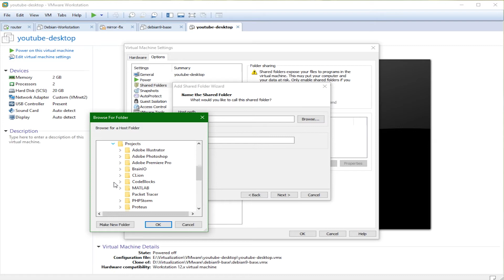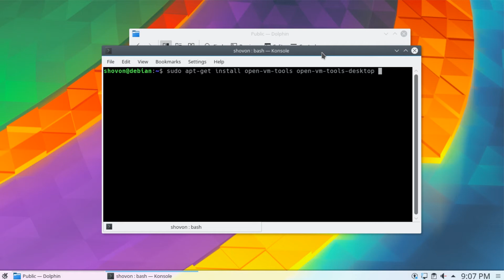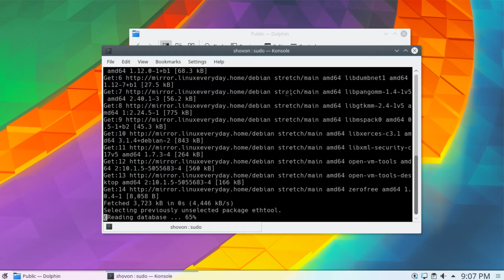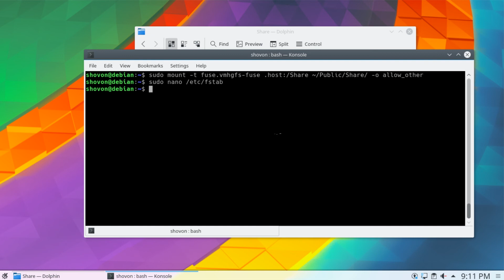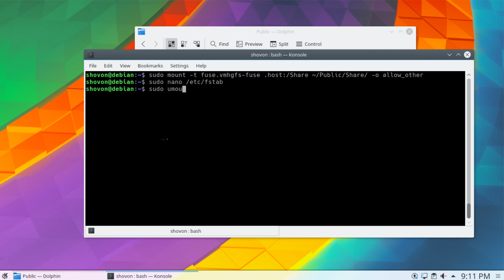Mount/Auto Mount VMware Shares on Ubuntu/Debian with Open VM Tools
In this video, I demonstrated
- how to mount VMware shares on Ubuntu/Debian Linux with open vm tools
- how to unmount VMware shares once its mounted
- how to automatically mount VMware shares on boot using /etc/fstab file on Linux

This video is mainly for Ubuntu/Debian and any other Debian based distro like Linux Mint, Kali Linux etc. But it should also work for Cent OS/Fedora/RHEL. The process of installing open-vm-tools differs.

Install Open VM Tools:
sudo apt-get install open-vm-tools

Install Open VM Tools Desktop (alternative and preferred VMware Tools)
sudo apt-get install open-vm-tools-desktop

Mount a share:
sudo mount -t fuse.vmhgfs-fuse .host:/ShareName Mount_Directory -o allow_other

Install Open VM Tools on Fedora/Cent OS/RHEL:
sudo yum install open-vm-tools

Install Open VM Tools Desktop on Fedora/Cent OS/RHEL:
sudo yum install open-vm-tools-desktop